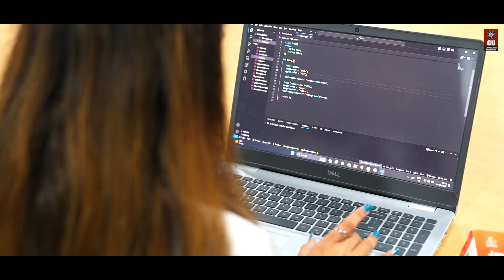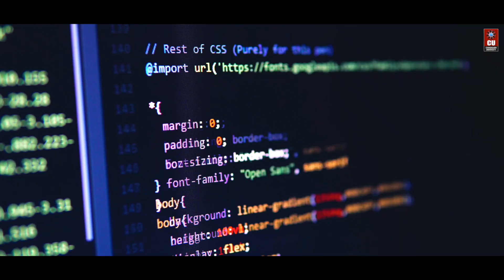Chandigarh University M.Sc. Data Science Admission | Placements | Scholarships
Passionate about ​u​unraveling hidden patterns in data and shaping future decisions with evidence-based insights? Chandigarh University's M.Sc. in Data Science is your bespoke path to excel in the dynamic realm of data analytics.

Join one of the nation's premier Data Science programs at NAAC A+ Chandigarh University, proudly India's #1 QS World Ranked Private University.

Don't miss out! Apply through CUCHD to unlock up to 100% merit-based scholarship​ worth Rs 170 Crores.